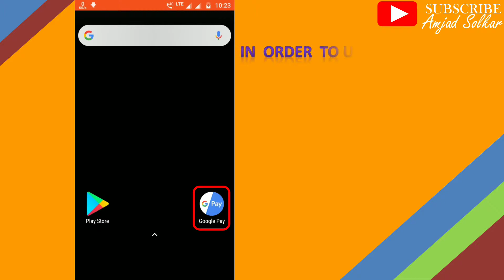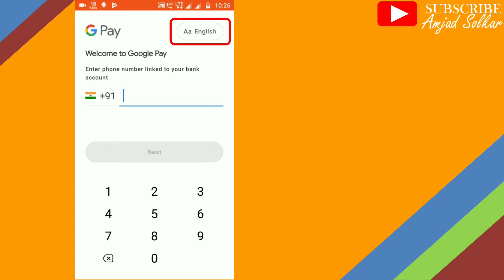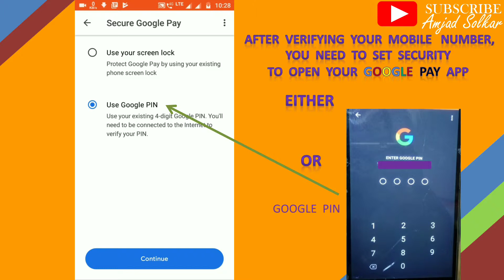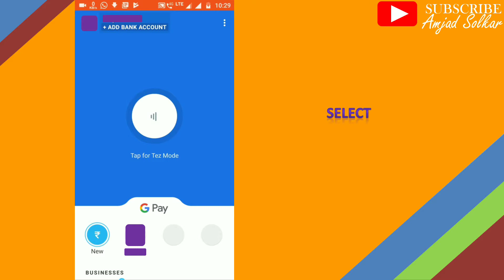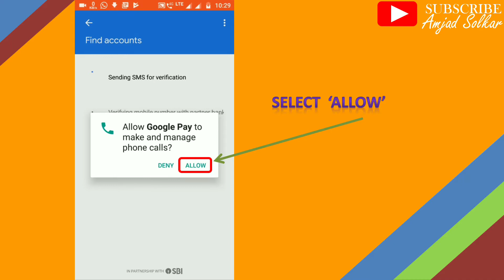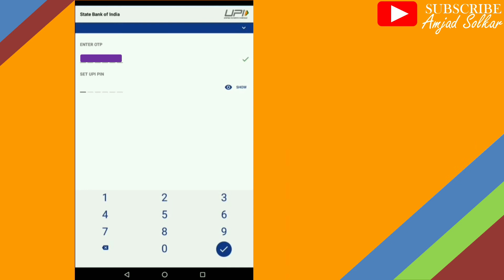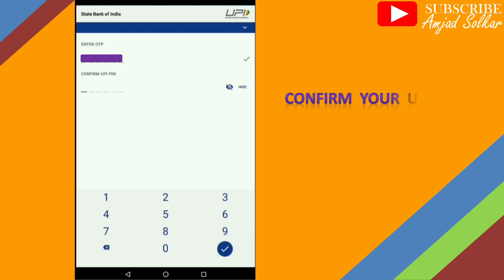How to create Google Pay Account and How to add Bank Account to it.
Google_Pay (stylized as G Pay; formerly Pay with Google and Android Pay) is a digital wallet platform and online payment system developed by Google to power in-app and tap-to-pay purchases on mobile devices, enabling users to make payments with Android phones, tablets or watches.
It was launched in India on August 28,2018 as Google Tez.
This video helps you to understand how to create G Pay account and how can we Add_Bank_Account_to_GPay.